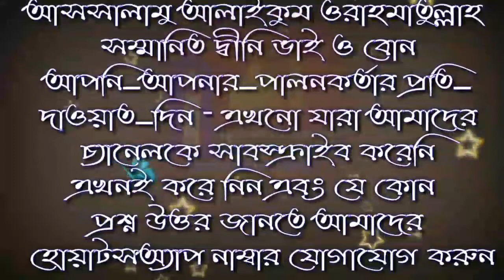রাজমিস্ত্রির কাজা সালাতের পদ্ধতি শায়খ সায়েম সালাফি জাগর পাড়া ? Jagarpara